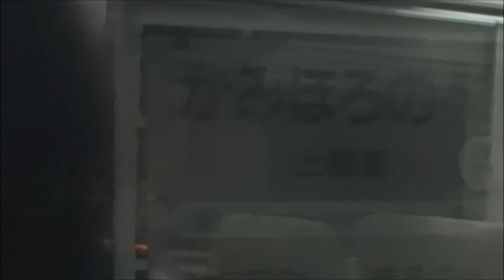2021年に廃止になる上幌延駅に到着～出発する宗谷本線上りキハ54形の夜の車窓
2021年に廃止になる上幌延駅に到着～出発する宗谷本線上りキハ54形の夜の車窓です。
JR北海道では、乗降客数が極端に少なく、1日あたりの平均で1人程度となっている駅の廃止の計画を数年前に打ち出し、地元自治体などとの協議や調整が進められていましたが、宗谷本線の秘境駅だった上幌延駅もその候補に含まれており、2021年春の廃止が決定してしまいました。
夜の時間帯に運行する数少ない宗谷本線の上り列車が上幌延駅に到着して扉が開く音が客室内に聞こえると、乗降客が存在しないことが運転士さんにとっても前提になっているため即座に扉が閉まってしまい、すぐに出発して真っ暗なサロベツ原野を走行していきます。